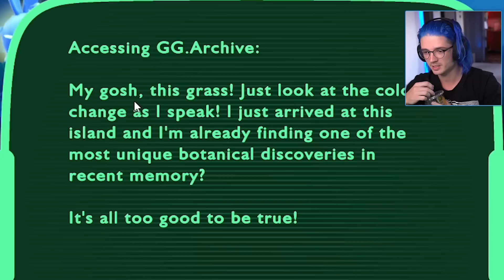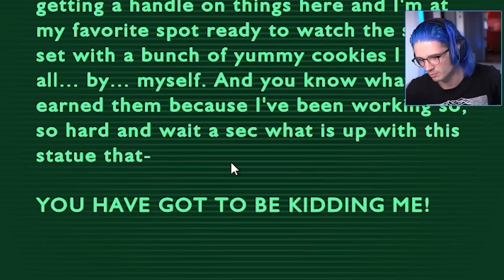JE TOHLE KONEC?! | Slime Rancher 2 #8